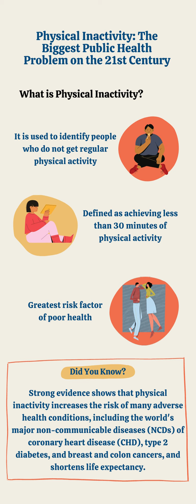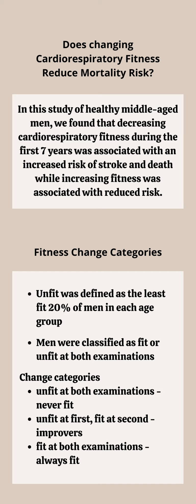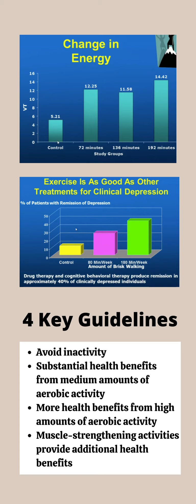Physical Fitness, Health, and Wellness | Infographic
Physical Fitness, Health, and Wellness

Physical Activity:
Is defined as bodily movements produced by the skeletal muscles that lead to energy expenditure. It includes various activities such as doing household chores and walking. In addition, physical activities can be classified into four domains: occupational, domestic, transportation, and leisure time.

Physical Fitness:
Fitness is the ability to live a full and balanced life. A totally fit person has a healthy and happy outlook towards life. Fitness is the young man’s absolute necessity. It breeds self-reliance and keeps man mentally alert. Physical fitness is essential for human beings to adjust well to their environment as their mind and body are in complete harmony. It is generally agreed that physical fitness is an important part of the normal growth and development of a child, a generic definition regarding the precise nature of physical fitness has not been universally accepted. Through research and scholarly inquiry, it is clear that the multi-dimensional characteristics of physical fitness can be divided into two areas: health-related physical fitness and skill-related physical fitness.

Physical fitness is to the human body what fine-tuning is to an engine. It enables us to perform up to our potential. Fitness can be described as a condition that helps us look, feel and do our best. Physical fitness involves the performance of the heart and lungs and the muscles of the body. And, since what we do with our bodies also affects what we can do with our minds, fitness influences to some degree qualities such as mental alertness and emotional stability.

Today we're going to tackle the Biggest Public Health Problem in the 21st Century and you will see below the infographic I created for this topic.

 According to this data research, many people died mainly because one reason is that being physically inactive or doesn't give some time for exercise. No matter how excellent the exercise is or how effective the program might be, it will not produce any benefits for you if you do not do it.